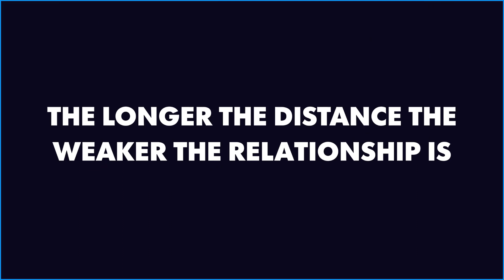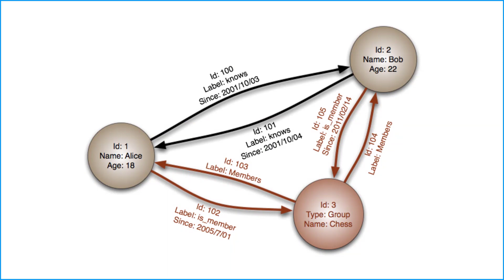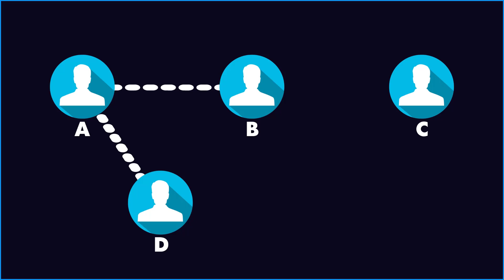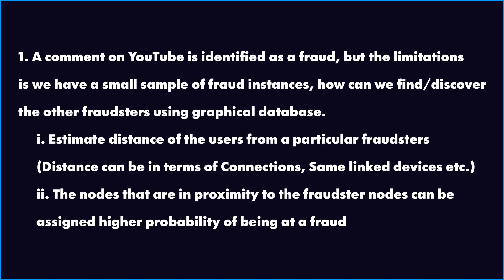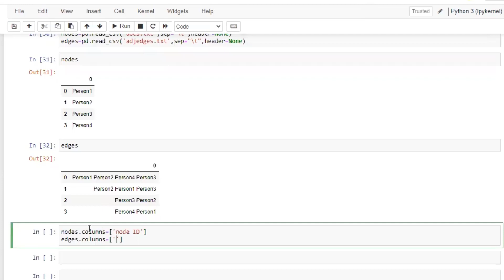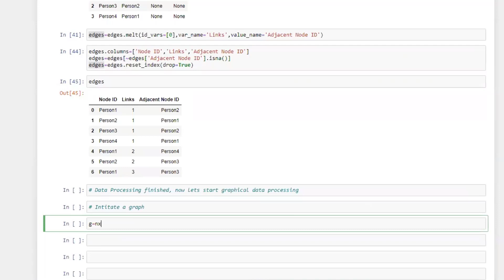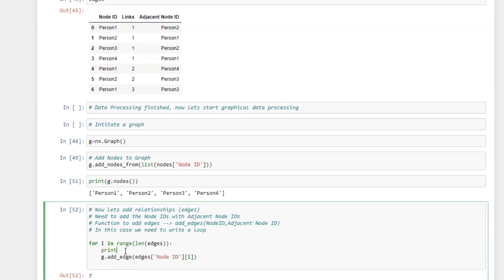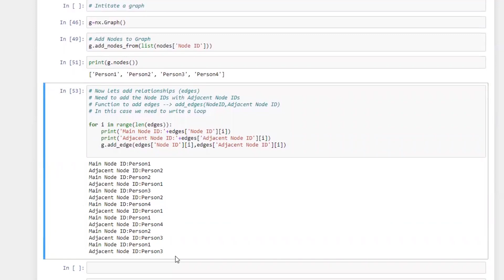What is a Graphical Database | Python Project (2022)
In this tutorial, you will learn the fundamentals of graphical database and use-cases for graphical data. Then we will go one step further and create a data project and visualize graphical data in Python.

0:55 Understanding Graphical Database and Components
Graphical Data Processing (Part 1)
4:43 Graphical Data Python Project (Part 2)